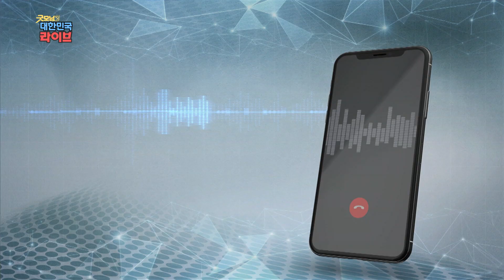감동백배 김해판 모세의 기적 [세상실험] KBS 2021. 4.13 방송